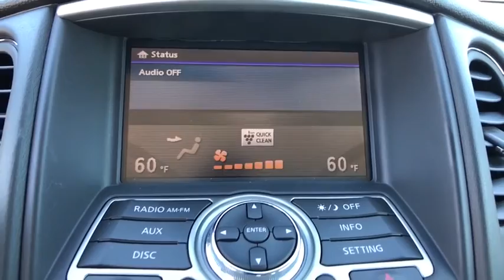2016 INFINITI QX50 Daytona Beach, Palm Coast, Ormond Beach, Port Orange, Deltona, FL DP233142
Graphite Shadow Used 2016 INFINITI QX50 available in Daytona Beach, Florida at Daytona Infiniti. Servicing the Palm Coast, Ormond Beach, Port Orange, Deltona, FL area.

Daytona Infiniti
980 N Tomoka Farms Rd